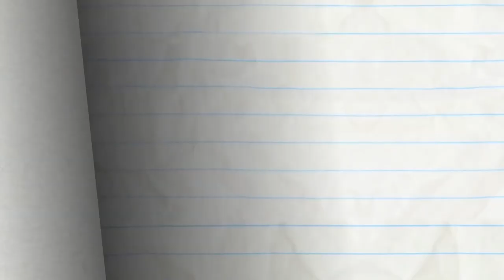UNFARTED TERRITORY and More Pencilmation! / Animation / Cartoons / Pencilmation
00:00 - UNFARTED TERRITORY
Mini P gasses out Pencilmate.
02:47 - OFF THE RECORDER
04:32 - OH NO-TE!
06:20 - DRIP OFF THE OLD BLOCK
08:14 - TRAGIC WAND
10:54 - ALARMED AND DANGEROUS
12:30 - MC HAMMER
A running hammer and a bulky little toon nail it!
14:32 - SPLITTING HARES

CREDITS FOR GEESE LIGHTNING

Story Supervisor - J.R Gloyd with Sam Johnson
Animation - Mayde Assiniwe
Voiced - Joe Porter and Daphne Garrington